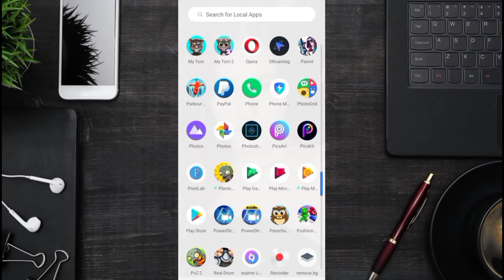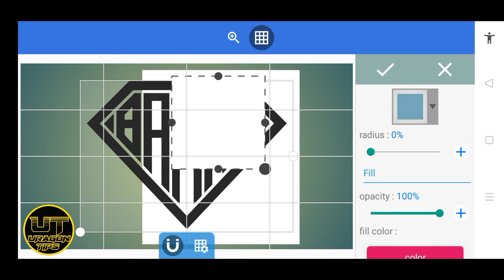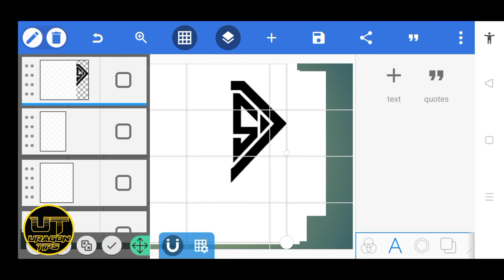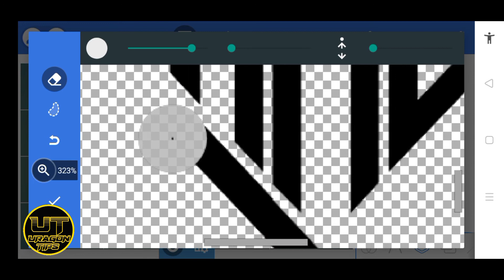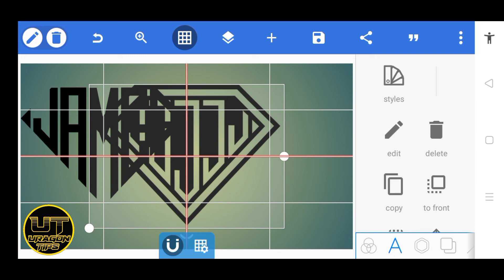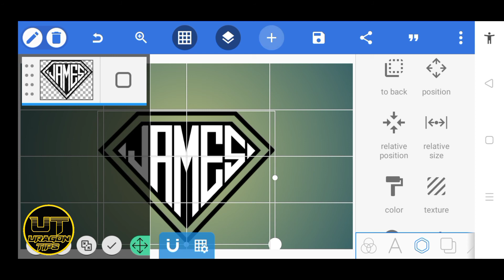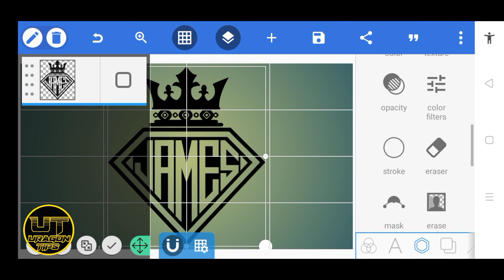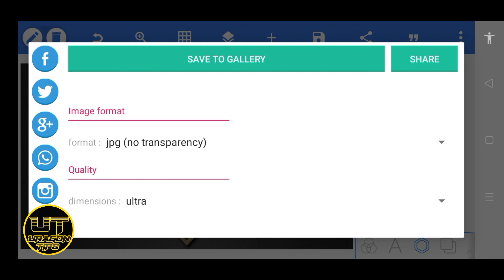Name Logo Design Tutorial in Pixellab || Five Letters Monogram || Uragon Tips